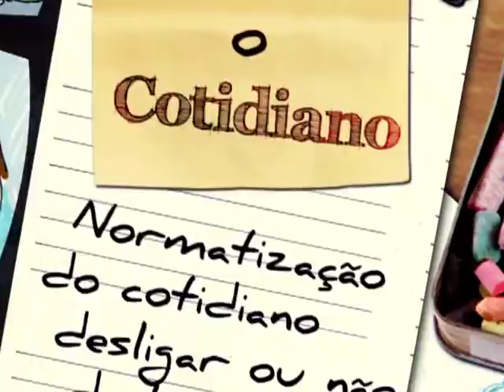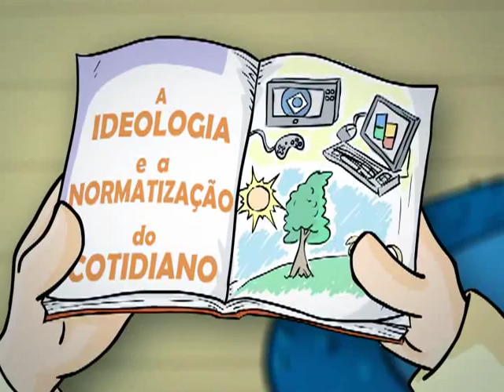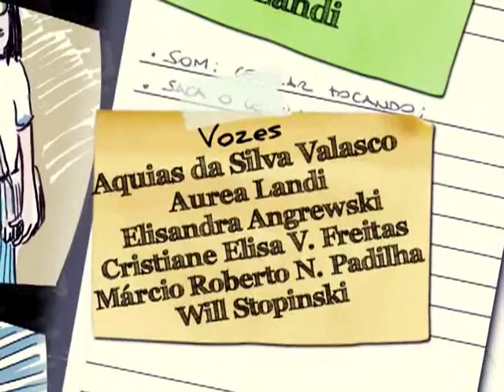Educando - Desliga e se Liga!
Animação da Série Educando abordando o cotidiano de uma família que mantinha a tradição de assistir novela todas as noites, até o dia em que o filho adolescente pega o controle remoto, desliga a televisão e mostra aos pais o que está aprendendo em Sociologia. Episódio da Série Educando sobre Sociologia.

Animação educativa feita pela equipe do Multimeios.